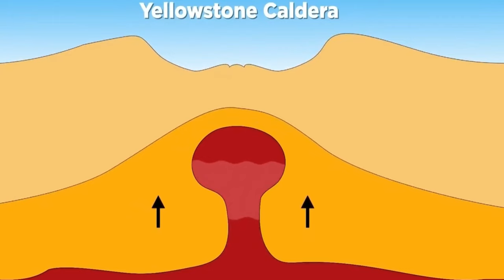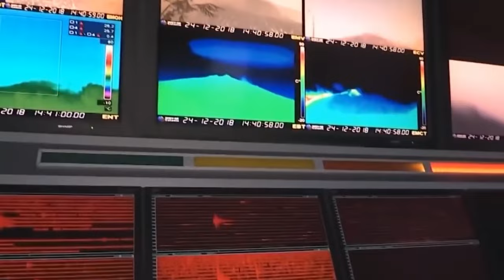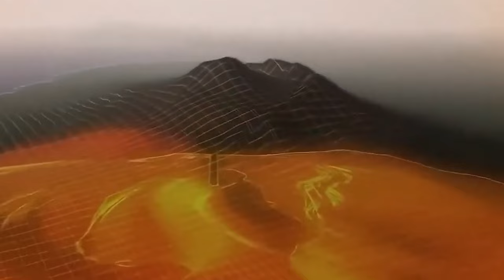Michio Kaku: The Yellowstone National Park Will Destroy The United States Entirely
In the western U.S., there's a dormant giant. It occasionally stirs, but it hasn't woken up in about 70,000 years. When it eventually does, it might unleash an unprecedented display of power. Yellowstone, with its stunning attractions, has always been a magnet for excitement, drawing in crowds of visitors. Now, according to renowned scientist Michio Kaku, there's an added reason to be cautious as you explore. The fact that Yellowstone National Park sits on an active supervolcano raises the concern of a potential eruption. Is the Yellowstone volcano risky? Can we survive if it erupts? Let's delve into what's happening at the national park and whether there's anything we can do to prevent it.